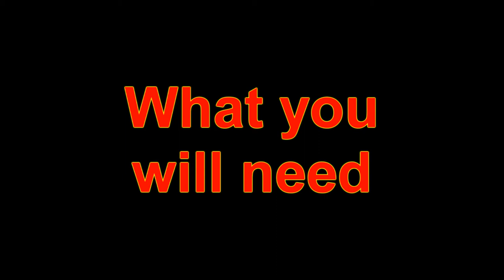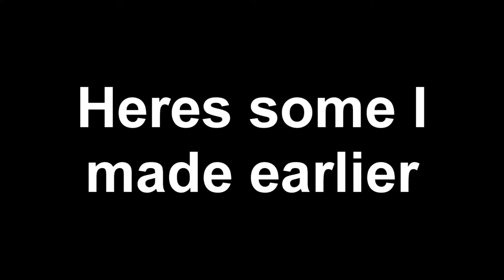How to make Butted Chainmail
Matt (the gaming guy) shows how to make Butted Chainmail in the European 4 in 1 pattern and explains what it will be used for eventually